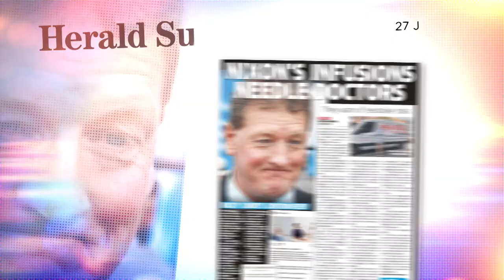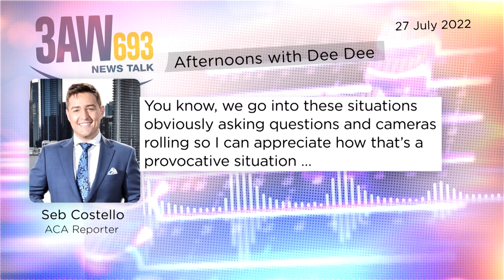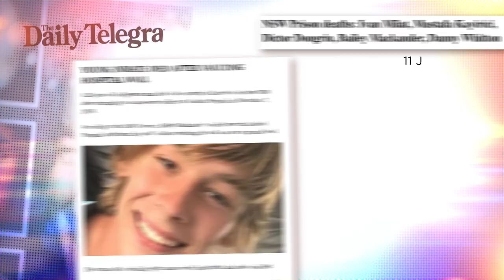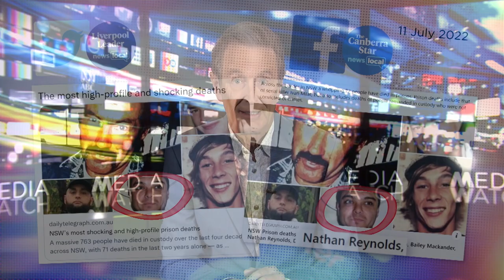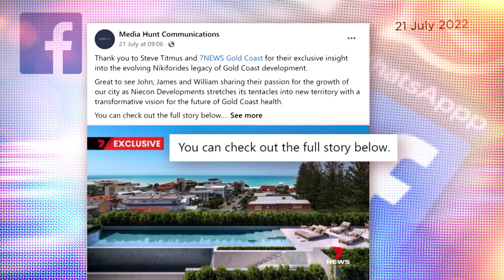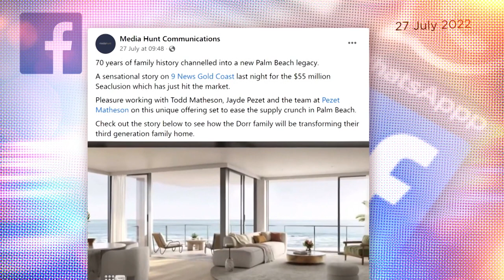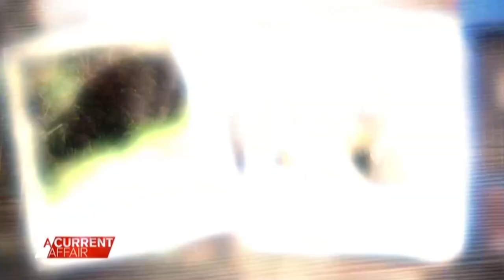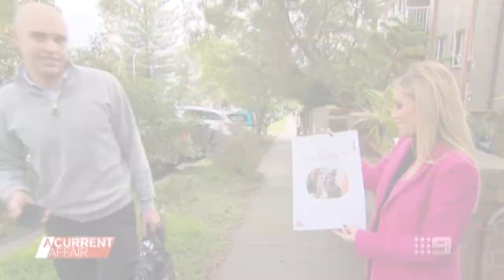Property developer PR passed off as news | Media Watch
Viewer Advice: Aboriginal and Torres Strait Islander viewers are advised that the video contains images and voices of people who have died.

0:00 - Ricky’s rumble

Ex-AFL player agent Ricky Nixon clashes with reporters on camera, a textbook example of what not to do when dealing with the media.

04:14 - Deaths in custody

“It brings back more pain”: Jail death listicle published across News Corp websites upsets three Indigenous families.

08:28 - Developer PR

Seven and Nine Gold Coast TV news awash with glowing PR for local property developers.

11:51 - Catnapping caper

Wall-to-wall coverage for a missing cat as A Current Affair suffers its own feline faux pas.